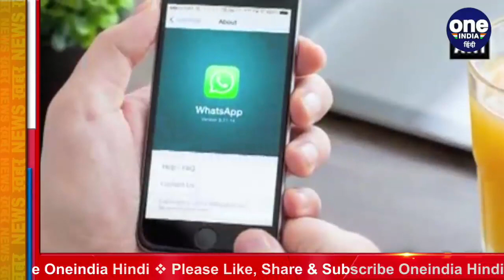WhatsApp New Private Policy को Delhi High Court में चुनौती, रोक लगाने की मांग | वनइंडिया हिंदी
WhatsApp New Private Policy challenged in Delhi High Court, demand to stop. WhatsApp's new private policy has been challenged in the Delhi High Court. A petition has been filed in the High Court that under the new policy of WhatsApp, the company has the right to see virtually any activity of anyone.

वॉट्सएप की नई प्राइवेट पॉलिसी को दिल्ली हाईकोर्ट में चुनौती दी गई है. हाईकोर्ट में याचिका लगाई गई है कि वॉट्सएप की नई पॉलिसी के तहत कंपनी को ये अधिकार है कि वो किसी की भी वर्चुअल तौर पर कोई भी एक्टिविटी को देख सके.